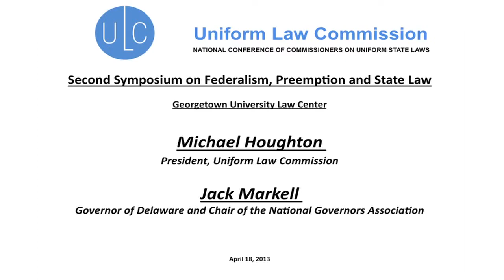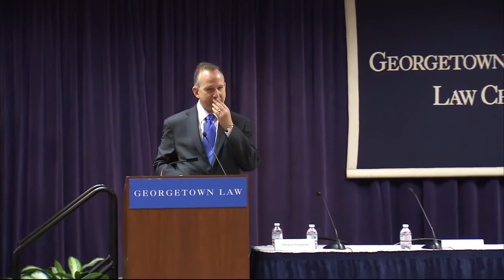Federalism Symposium Keynote Address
Second Symposium on Federalism, Preemption and State Law. Georgetown University Law Center. April 18, 2013.

Uniform Law Commission President Michael Houghton
Delaware Governor Jack Markell